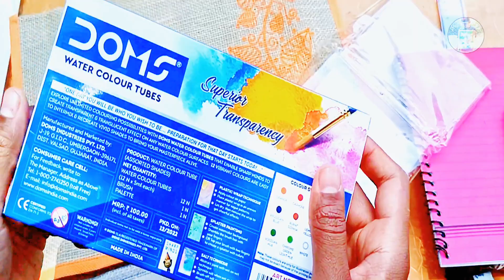"What's Inside the Bag? Drawing Related Items Revealed!"😎🥰🤷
where I explore the world of art and creativity! In this exciting video, I reveal the hidden treasures inside my bag—drawing related items that every artist needs to have. Get ready for a fun and informative adventure!

In this video, I take you on a journey through my bag, unveiling essential drawing-related items that I always carry with me. We start with the basics—a sketchbook and a selection of pencils. I share tips on choosing the right sketchbook and demonstrate different pencil techniques.

Next, I reveal a set of colored pencils that add vibrancy to any artwork. We explore their versatility and discuss blending techniques to create stunning effects. I then introduce fine-tip pens and markers, perfect for adding intricate details and creating dynamic linework.

Erasers and sharpeners are essential tools for any artist, and I showcase different types and explain their uses. We also delve into the world of digital art with a portable drawing tablet, discussing its features and advantages.

For those interested in watercolor, I reveal a compact set of watercolors and various brushes, highlighting their unique properties and sharing techniques for achieving beautiful washes and textures.

Calligraphy enthusiasts will enjoy the introduction of a calligraphy pen and ink, exploring different scripts and lettering styles. We also explore the importance of precision with a ruler and compass set, perfect for technical drawings and geometrical designs.

Blending stumps and tortillons come in handy for achieving smooth shading and blending effects, and I demonstrate their application. Lastly, I unveil a deck of artistic inspiration cards, designed to spark creativity and provide fresh ideas.

Join me on this creative journey as we uncover the must-have drawing related items hidden inside my bag!

Share your thoughts and your favorite drawing-related items in the comments section below—I'd love to hear from you!

Thank you for joining me, and let's keep creating together!

Aaj jo bhi ho jaaye mamma school nahin ja ra...
challenge cartoon
happy birthday happy
kacha badam song
marvel studios
pragati verma